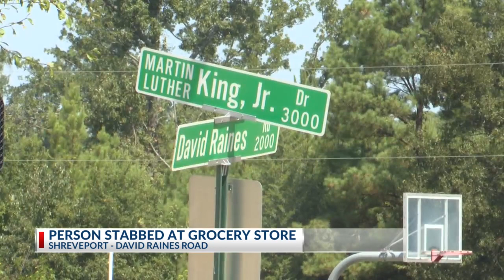1 person stabbed at grocery store in Shreveport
Officers responded to the scene at the Quick Pack Grocery on David Raines Road around 10:30 a.m. They said a fight in the store escalated and one person was injured.